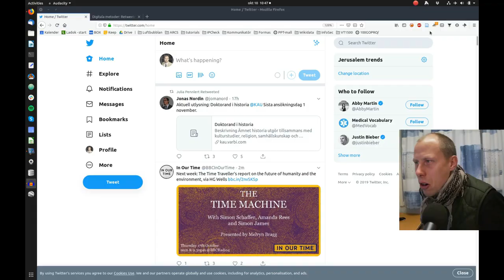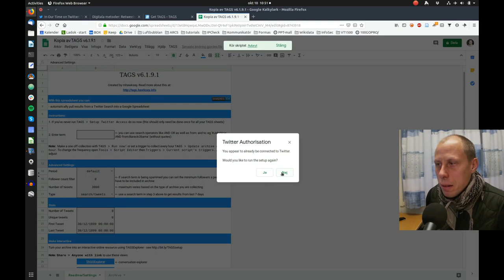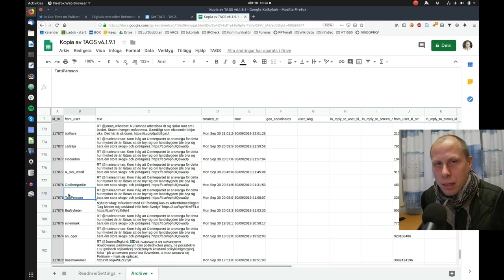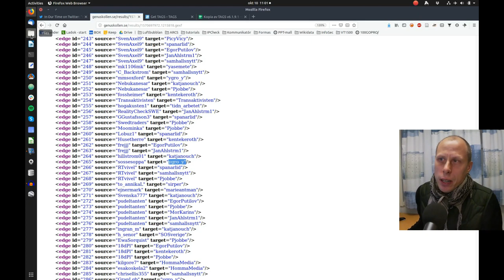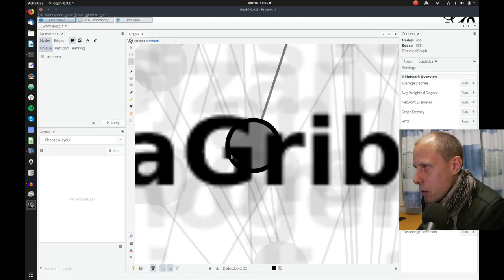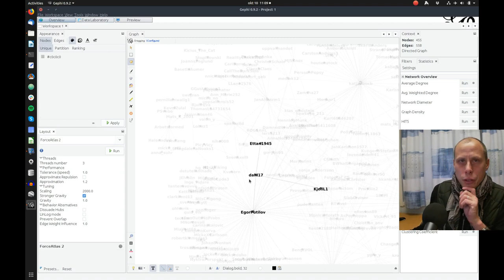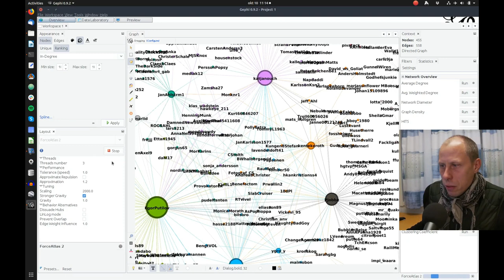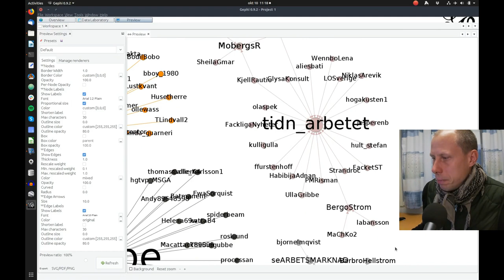Instruktionsvideo: Ladda ned Twitter data med TAGS och analysera med Gephi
En instruktionsfilm från kursen KT2102 Kommunikation i nya och sociala medier på Göteborgs universitet. Det länkade konverteringsverktyget finns på Open source, open methodology, använd och sprid helt fritt!